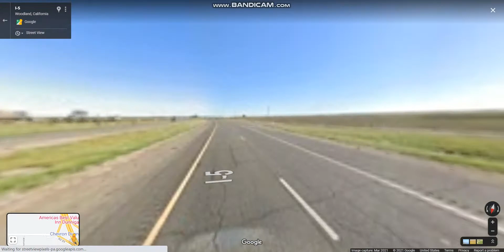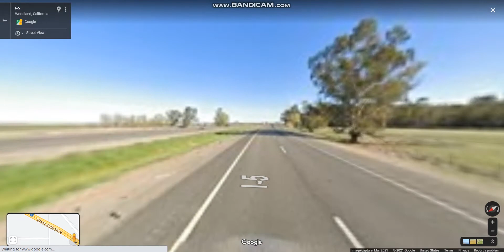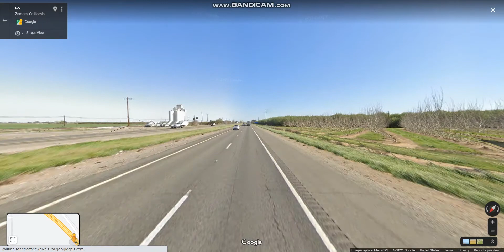Interstate 5 - California (Exits 559 to 548) southbound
Interstate 5 is a major north-south highway that connects the cities of San Diego, Los Angeles, Stockton, Sacramento, and Redding that bypasses the San Francisco Bay Area